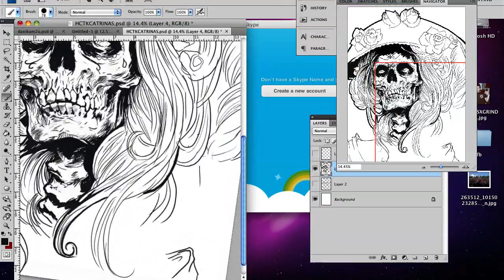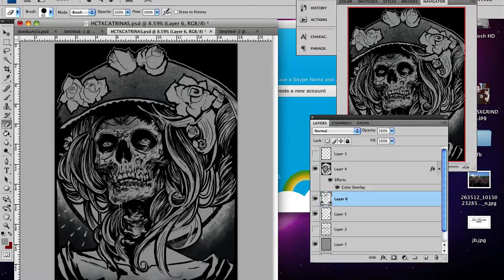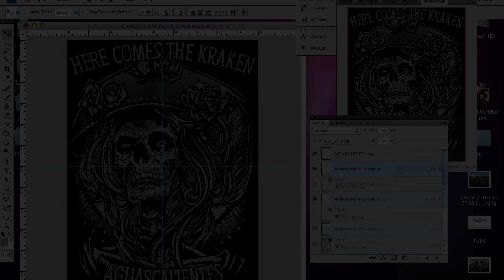HERE COMES THE KRAKEN x GRINDESIGN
Done this design for Here Comes The Kraken, hope you dig it!